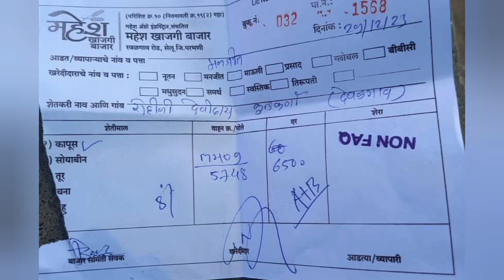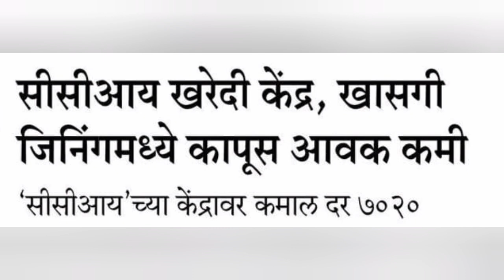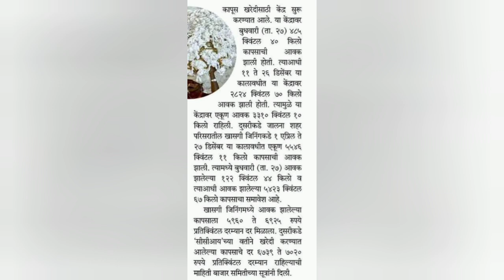29 डिसेंबर 2023 शुक्रवार अखेर राज्यातील कापूस उत्पादक शेतकऱ्यांसाठी जालना येथून कापूस भाव बातमी Live